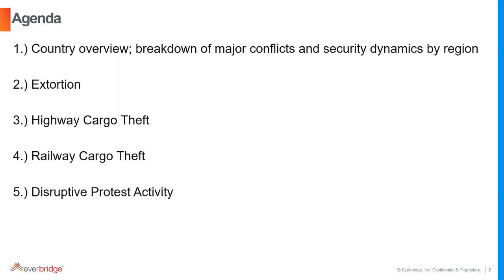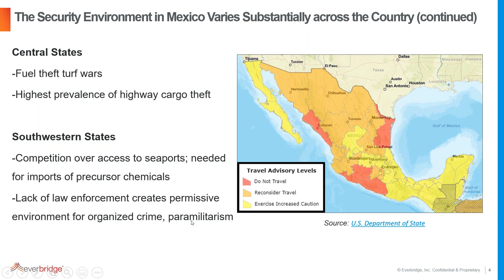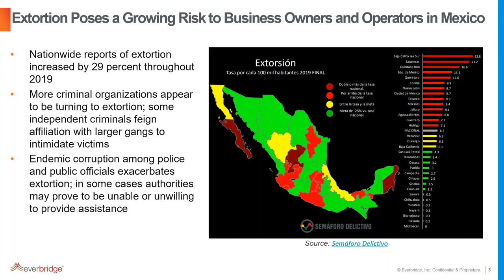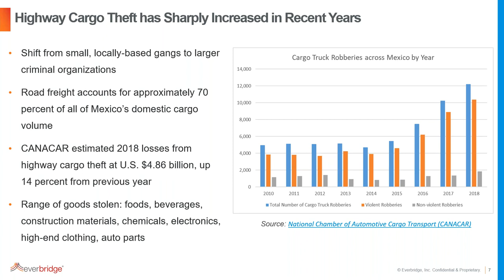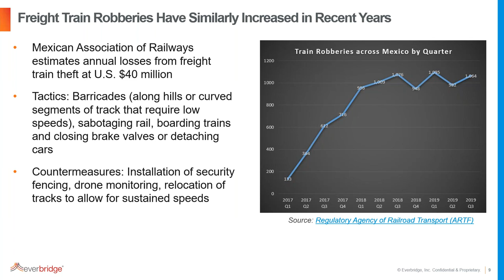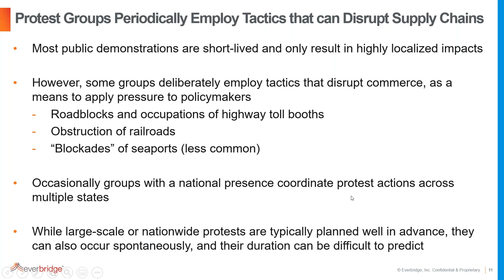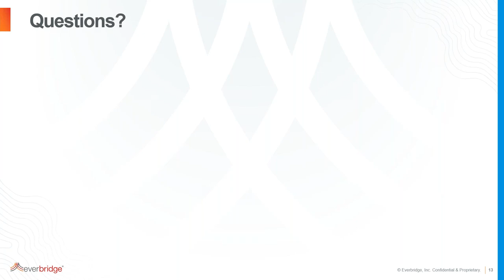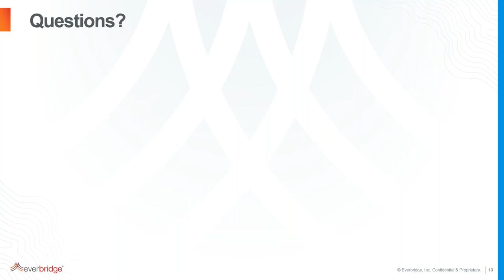Understanding the Challenges of Business Operations in Mexico